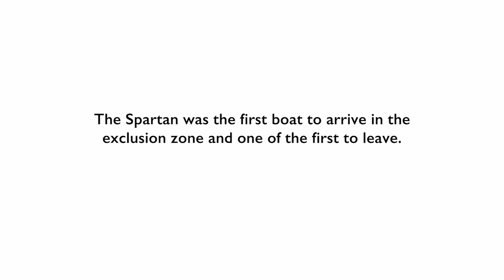Falklands War | Sam Smee served on the submarine HMS Spartan. Fresh food wasn't always welcome.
Falklands War | Sam Smee served on the submarine HMS Spartan. Fresh food wasn't always welcome. Promotional video, full interview coming soon.

Spartan was ordered to sail south for the Falkland Islands two days before the Argentine invasion of the islands on 30 March 1982. Spartan was the first vessel to arrive in the islands and began to enforce a 200-mile (320 km) maritime exclusion zone imposed by the British. Shortly after, Spartan sighted Argentine merchant shipping mining the harbour at Stanley, but was not ordered to attack. This was partly due to British concerns about escalating the war too early, but also to avoid scaring off more lucrative targets such as the Argentine aircraft carrier Veinticinco de Mayo. On 1 May, Spartan was marking Veinticinco de Mayo, from just outside the Argentinian 12-mile (19 km) limit, when the submarine was ordered away by the Northwood fleet command in England, rejecting the strong view of the task force commander, Admiral Woodward. He considered, as the highest ranking naval officer in the area, he should control the RN submarines in the area and potentially faced losing the war by the lack of local control in the battle zone In the following days Veinticinco de Mayo was therefore able to move, unchecked by the British nuclear submarines, and potentially launch an A-4Q Skyhawk attack from much closer range than possible from Argentinian airfields. Unlike HMS Conqueror, Spartan did not fire in anger during the Falklands War, though she did provide valuable reconnaissance to the British Task Force on Argentine aircraft movements.

FOR EVERYTHING FROM LEGASEE WAR VETERANS

What does sonar operator do?

Image result for chief operator sonar royal navy
Sonar Operators are trained specialists who manipulate sensitive audio sensors within a water column to detect, locate and track enemy submarines. Sonar Operators are agile mission planners who use their expertise to create and execute anti-submarine warfare plans. Being a Warfare Specialist (Submariner), means working with some of the most advanced computer systems available to identify, track and, if required, destroy potential threats. This will involve the covert monitoring of all other vessels (surface and sub-surface, friend or foe) within range of the advanced array of different sensors onboard.

See More Full Length Videos here;